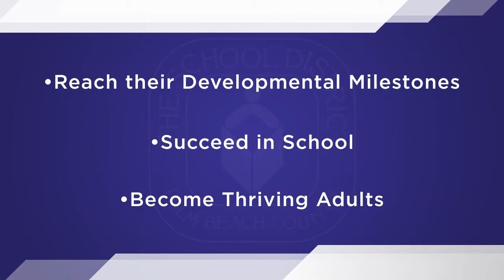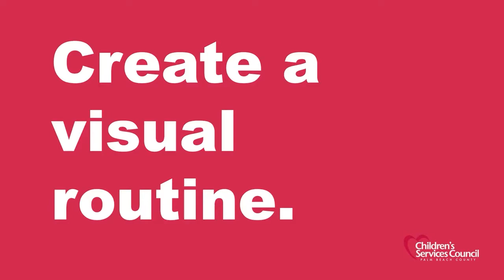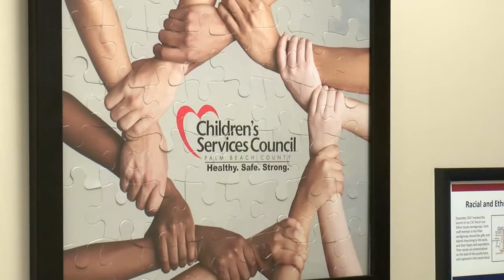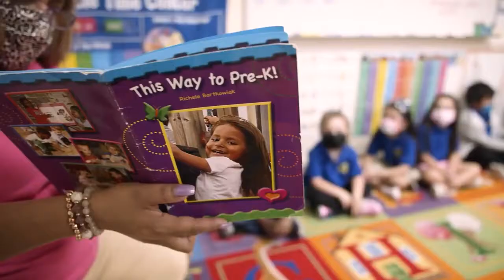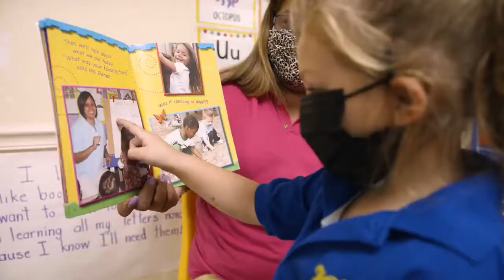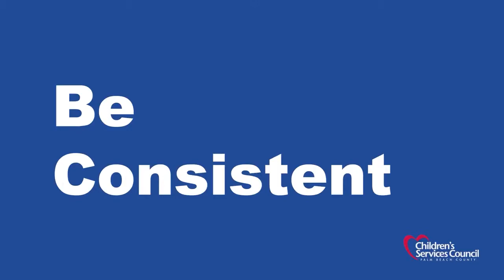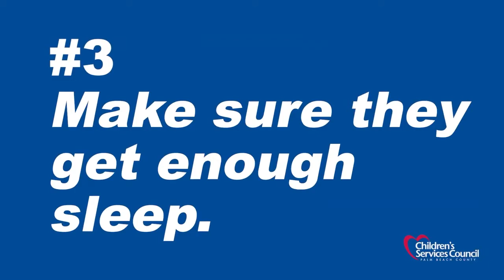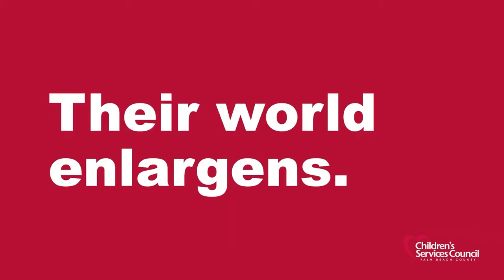Helping Our Kids Grow